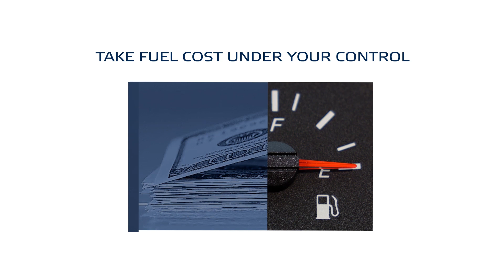Start saving with OMNICOMM now EN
Worried about rising fuel & maintenance costs for your fleet? Take fuel cost under your control. Start saving with OMNICOMM fuel & fleet management platform now!